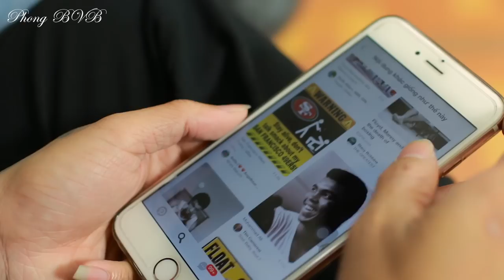Haircut Floyd Mayweather - Tóc Nam Đẹp PhongBvB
💎 Kiểu Tóc Floyd Mayweather jr Phong BVB - Hairstyle

💎 Follow Fanpage để biết thêm thông tin

Video có sử dụng tư liệu được cấp phép theo chính sách của Youtube